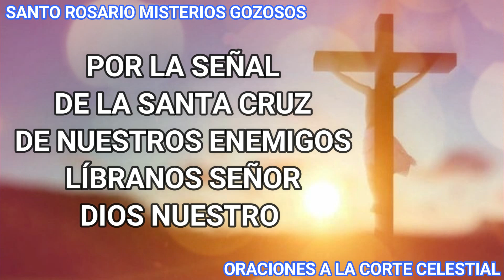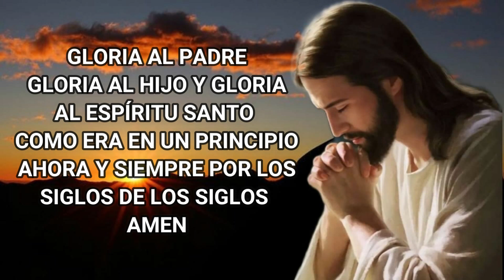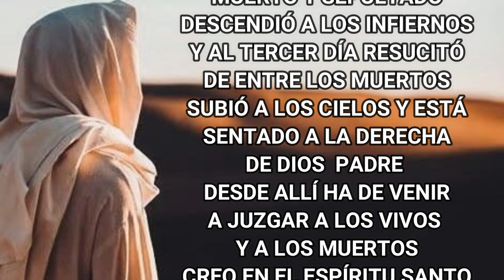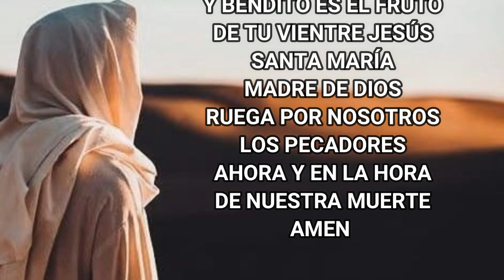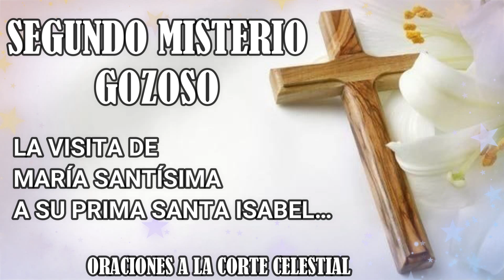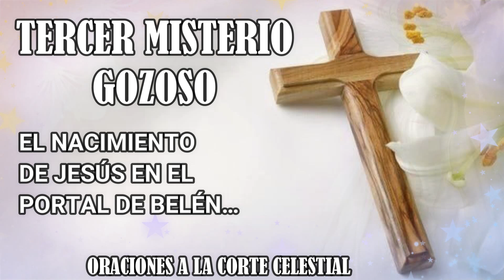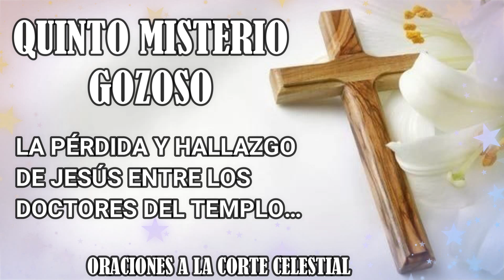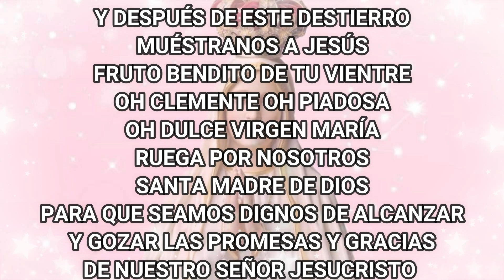Santo Rosario De Hoy Lunes 05 De Agosto Del 2024 - Misterios Gozosos - Rosario De Hoy Corto